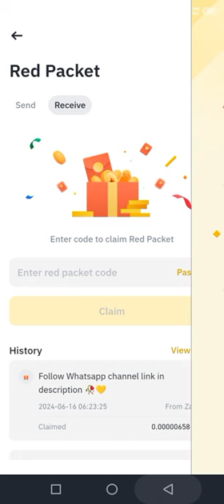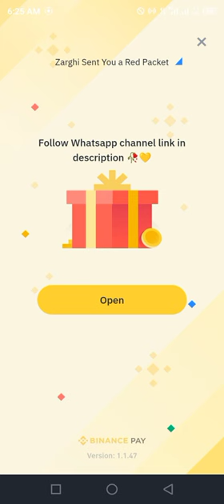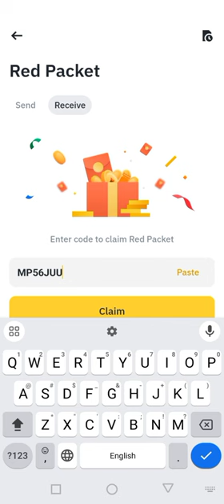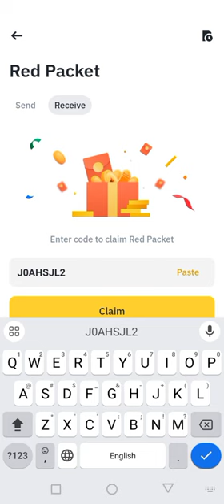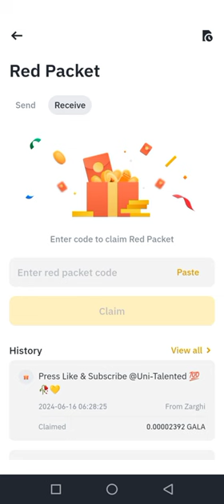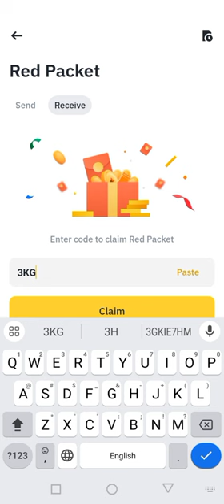Binance red packet code today | BTC Bitcoin TRX GALA RED Packets 16 JUNE 2024 Cryptocurrency Box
Today Red Packets of BINANCE Contain BITCOIN BTC TRON TRX & GALA Cryptocurrency.